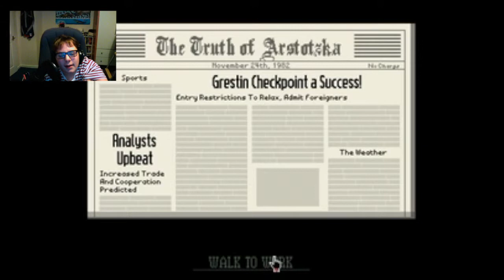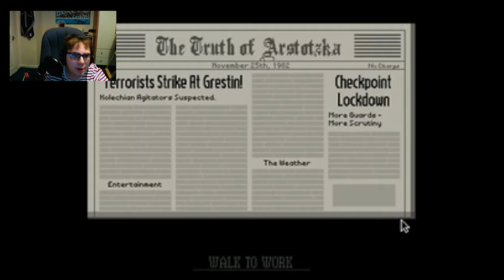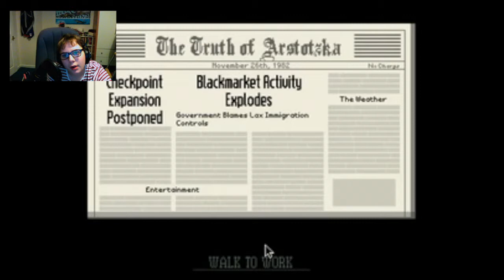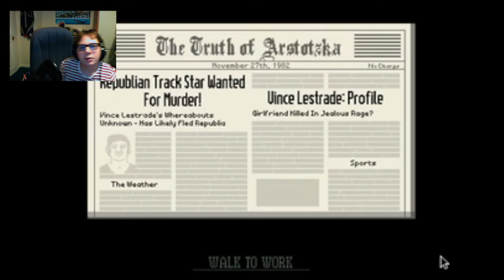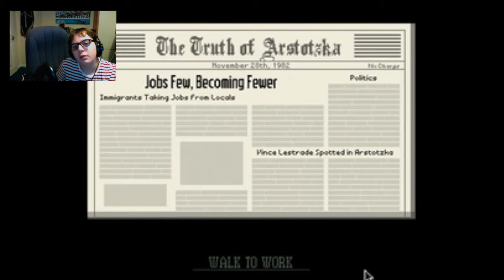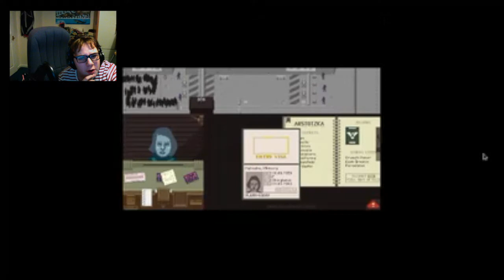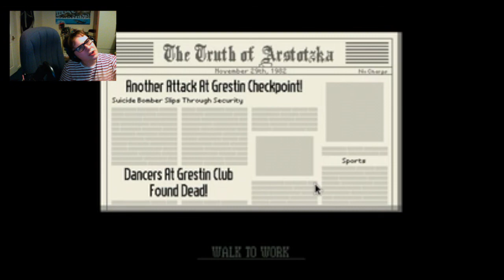Glory to Arstotzka! | PAPERS PLEASE #1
Please check it out and give. Its such a great charity and they do amazing stuff.